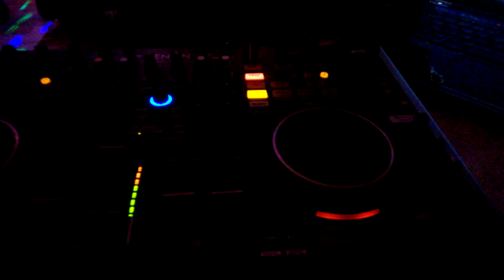Свадьба Ресторан Верона